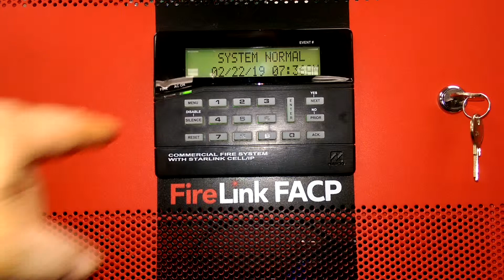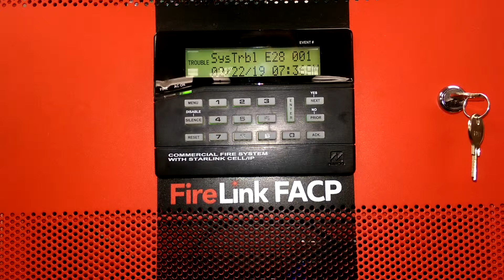How to enable your FireLink FACP for remote downloading through the integral StarLink Communicator